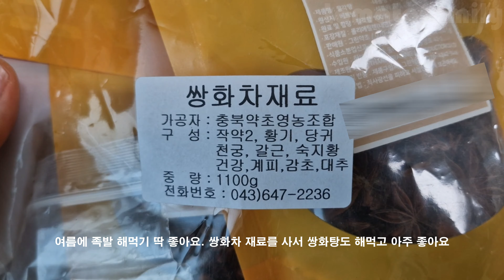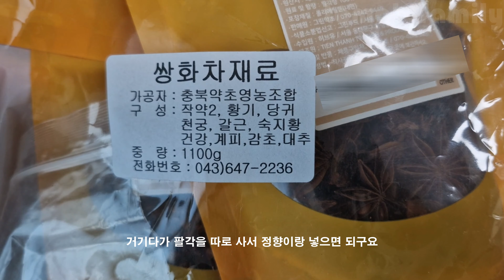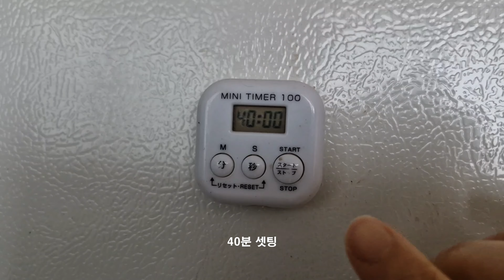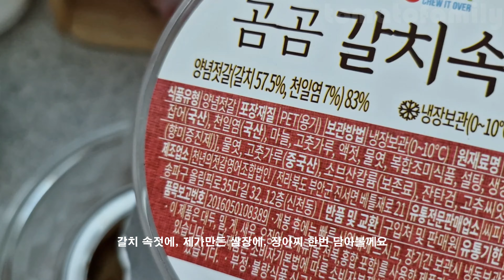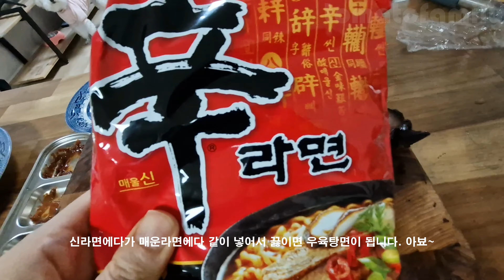[#86] (sub) 쌍화탕족발, 집에서 직접 한방 재료를 넣고 푹 고은 족발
쌍화탕 재료를 넣고 만드는 족발
집에서 족발 만들기 어렵지 않아요
족발 레시피 공개

🎵Track : We were Pastel -    • [편안한 로우파이 음악] We were Pastel | 틀어 놓은 ...